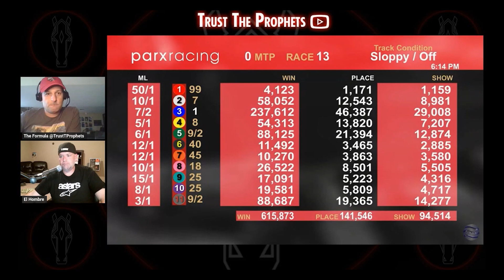RACE REACTION LIVE - 2023 PENNSYLVANIA DERBY | PARX RACING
The Prophet's give a full field run down of the travers